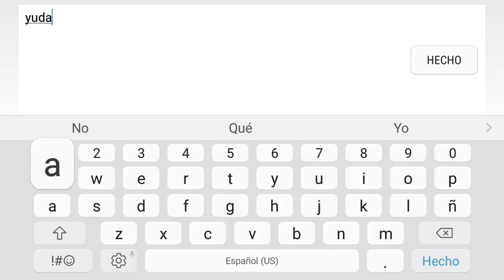Rankeando hacia Maestro III con Layla || Mobile Legends: Bang Bang